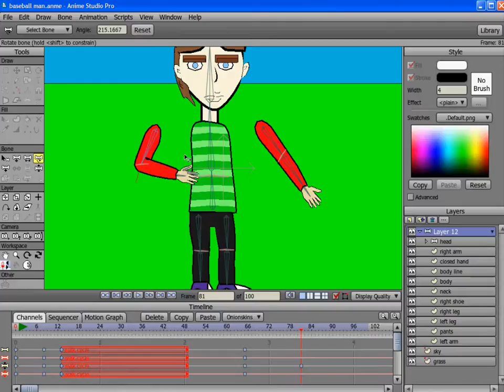arms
Arms should be on a different layer than the body(shirt.)